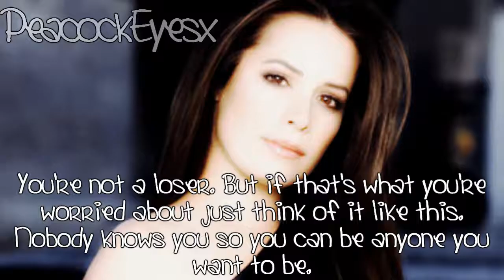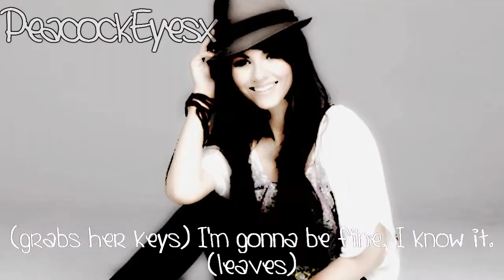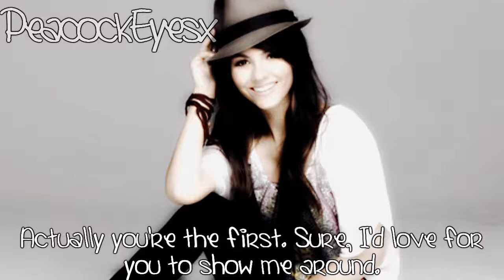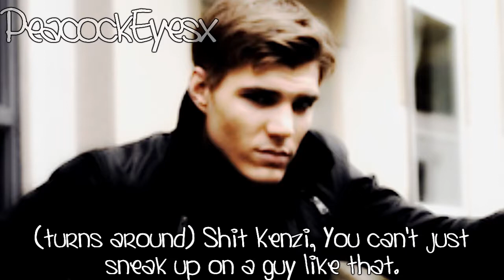Stupid Girl: 1x01 [Anyone You Want]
So, I really like this so far. I won't be posting "All For Money" until I'm at least done with Scream 2. I'm posting as fast as I can but it seems with every video I post my SV gets slower and slower rendering them. I was gonna post this a few days ago but I really wanted to get some of Scream 2 up. I'm also going to post TSC 1x02 this week. Oh and if you haven't already check out LavenderSparkleLove's story Hart Of Dixie. :)